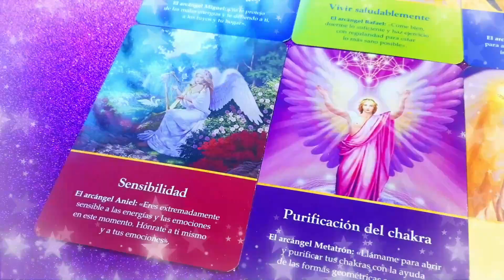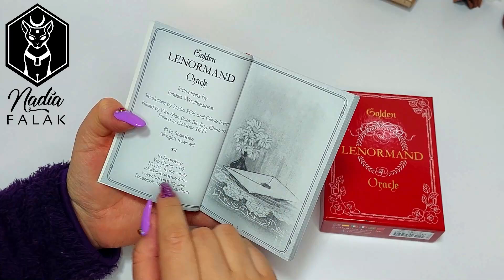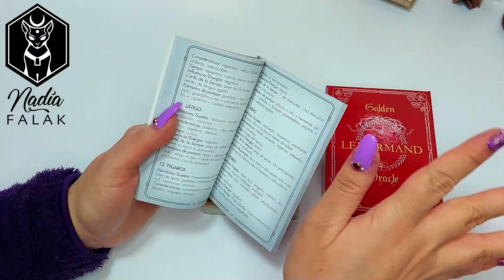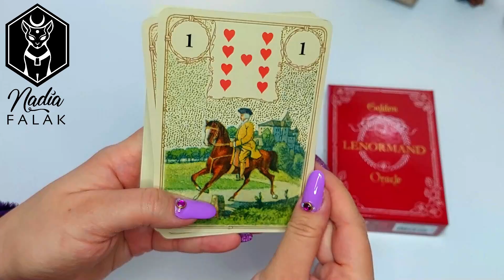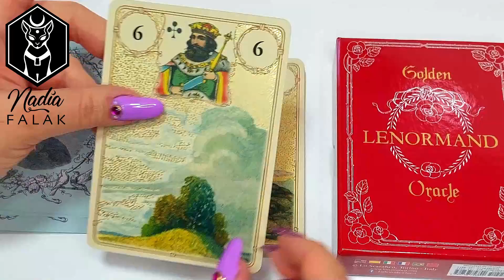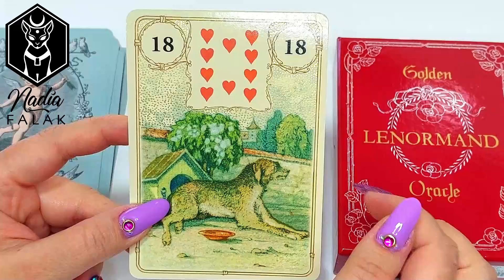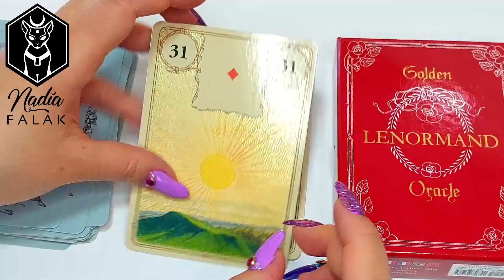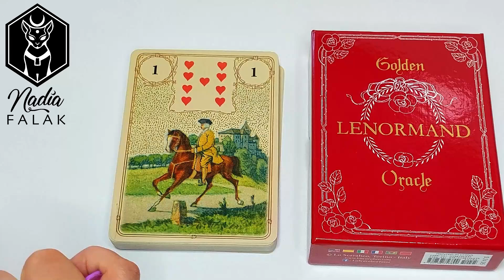GOLDEN LENORMAND ORACLE 💖 Unboxing y Reseña en Español 🔹 Nadia Falak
💖 Si deseas hacer un donativo al canal, este es mi PayPal

Besos Morados! 💜💜💜